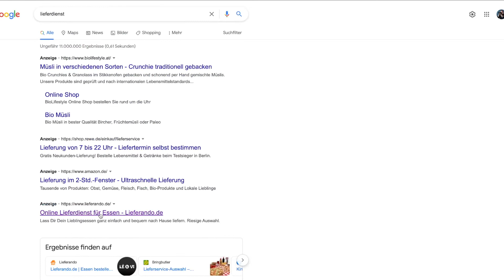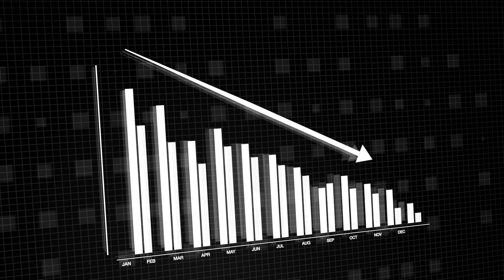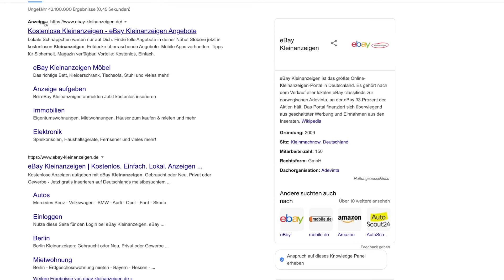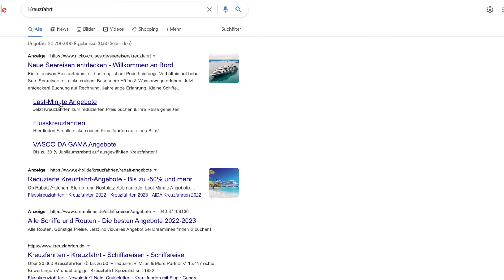Hat Google Werbung Einfluss auf die organische Sichtbarkeit? - Wir geben die Antwort | Google SEO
"Hat Google Werbung Einfluss auf die organische Sichtbarkeit?" lautet unsere heutige Leitfrage.
Können Google Ads sich positiv auf eure Rankings in den SERPs auswirken oder doch eher negativ? Wir haben dazu die Antworten, in diesem Google SEO Tutorial.

0:00​​​​ - Intro
0:07 - Hat Google Werbung Einfluss auf die organische Sichtbarkeit?
0:18 - Was sind Google Ads?
0:50 - Direkter Zusammenhang?
1:10 - Die Antwort
1:17 - Die Vorteile
1:42 - Die Nachteile
2:11 - Google Ads schalten mit eBakery
2:25 - Google Ads schalten trotz Platz 1?
2:46 - Praxisbeispiele
3:22 - Zusammenfassung
3:56 - Outro